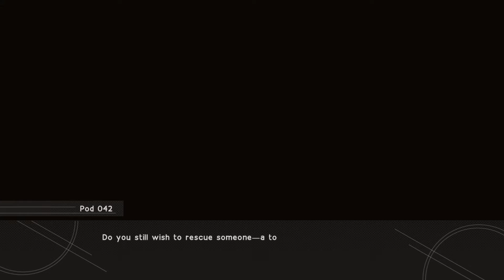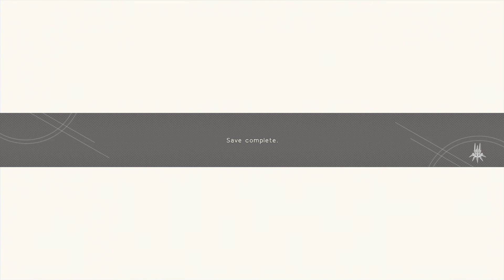Nier:Automata - The Ultimate Sacrifice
*SPOILERS*
100% Completion and paying forward a favor... :')